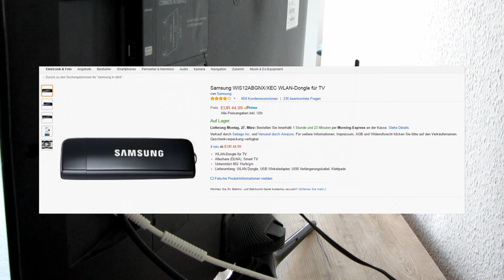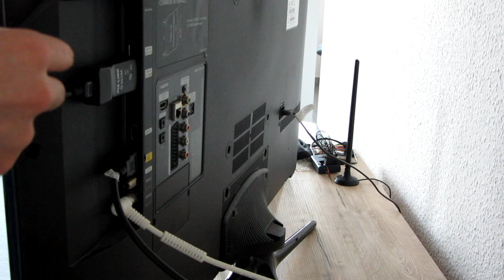Vorstellung: Universeller Wlan USB Stick für Smart TVs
Wer einen Fernseher mit Internet und Wlan nachrüsten möchte ist nicht auf die teuren Sticks der Hersteller angewiesen. Es gibt einen günstigen Mini Router der das Internet per Ethernet an den Fernseher ausgibt.